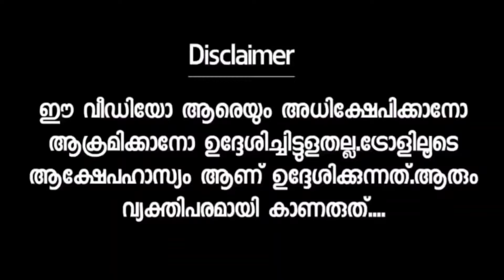പിണറായി രാജിവെച്ചു പോകണമെന്ന് പാർട്ടി 😂 CPI | Pinarayi Vijayan Issue | Malayalam Troll